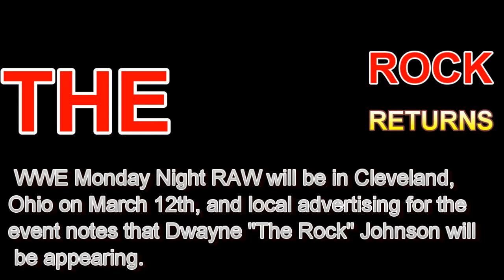The Rock Confirmed For Another RAW!!!